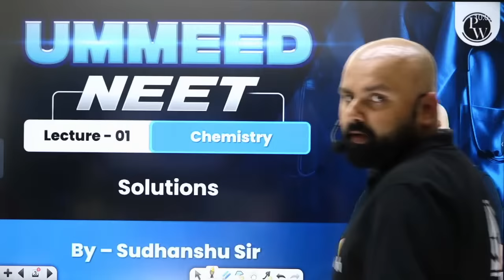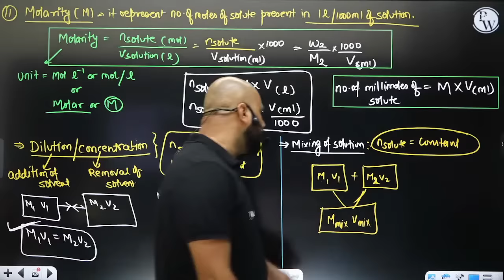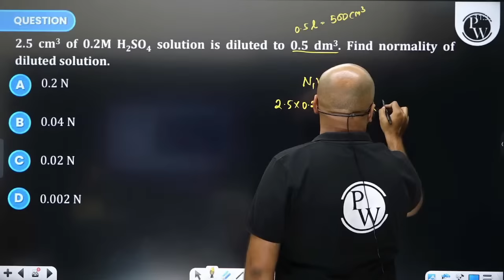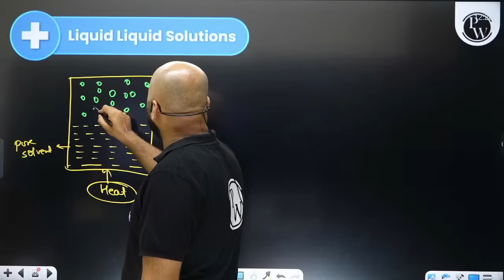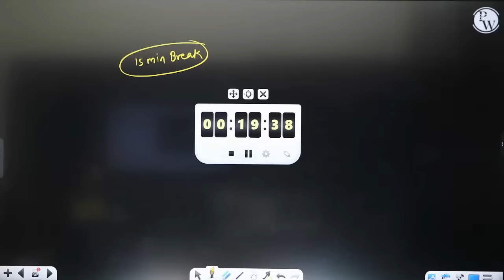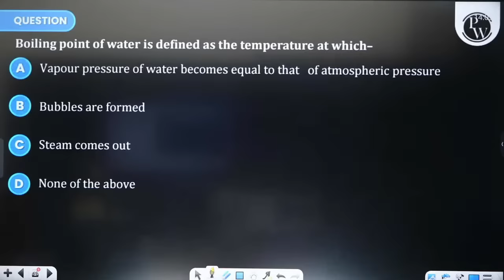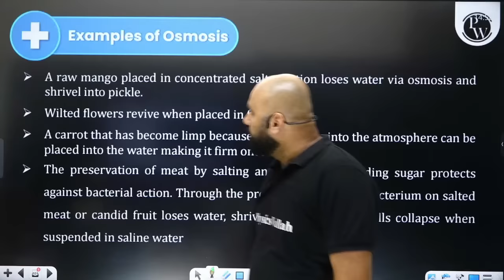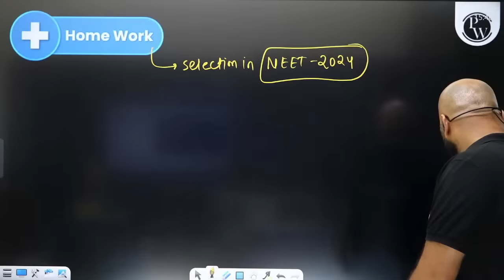SOLUTION in 1 Shot: All Concepts, Tricks & PYQs | NEET Crash Course | Ummeed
Solution in 1 Shot covers all key concepts, tricks, and previous year questions (PYQs) essential for NEET preparation. Join Ummeed's crash course to master this crucial topic! 📚
Batch Description

⏳ 𝐓𝐢𝐦𝐞𝐬𝐭𝐚𝐦𝐩𝐬
00:00 - Introduction
08:17 - Concentration terms
1:50:52 - Types of solutions
1:52:18 - Solubility
1:57:48 - Solubility of solids in liquid
2:05:15 - Solubility of gas in liquid
2:15:45 - Henry’s law
2:25:45 - Liquid-liquid solutions
2:30:48 - Raoult’s law
3:24:07 - Ideal and Non-ideal solutions
3:45:29 - Azeotropes
3:55:05 - Colligative properties
3:59:15 - Relative lowering of vapor pressure
4:10:38 - Elevation in boiling point
4:23:04 - Depression in freezing point
4:39:49 - Osmotic pressure
4:55:11 - Von’t Hoff factor
5:00:30 - Strong and weak electrolytes
5:39:48 - Thank You Bacchon